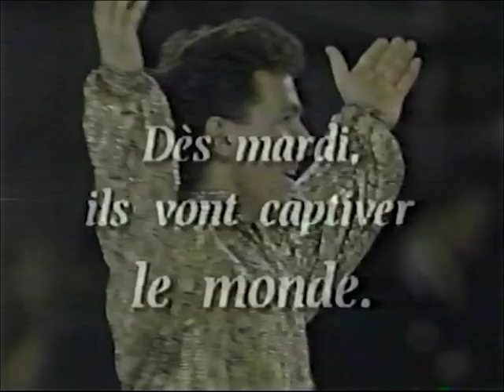Championnats du monde de patinage artistique Radio Canada, 1993 PUB